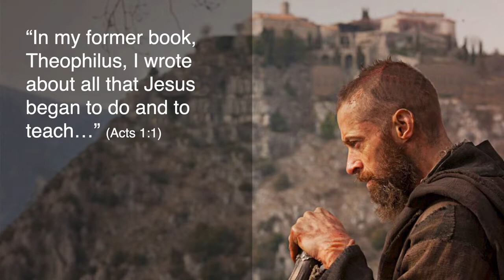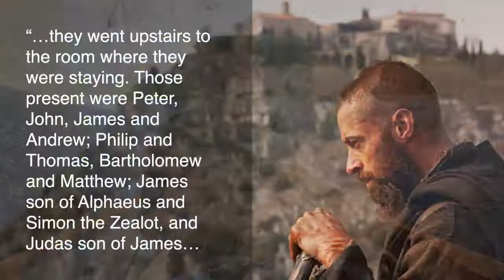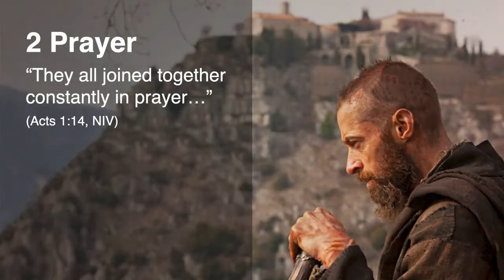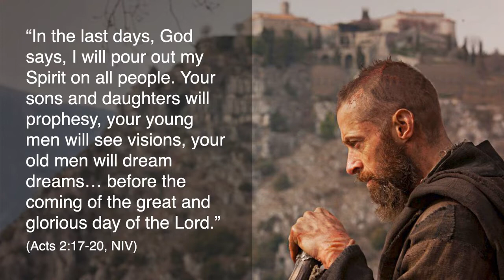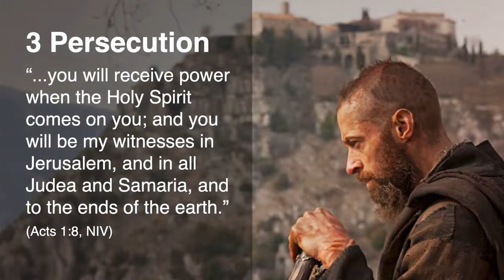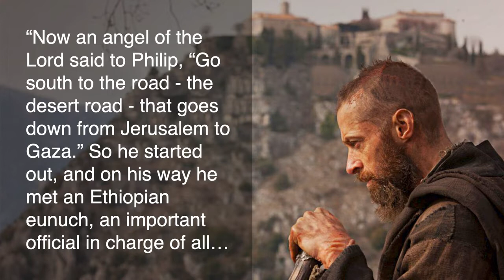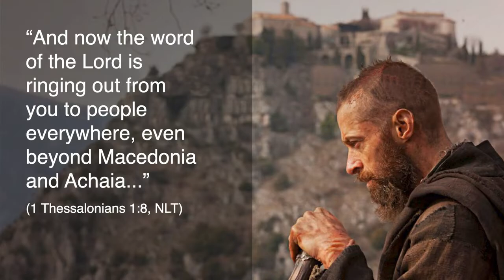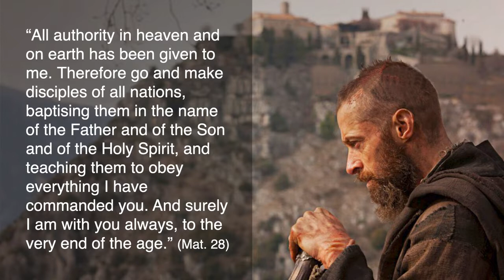The revolution begins | By Peter Anderson | Sunday 26 June 2022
A people without the knowledge of their past, origin and culture are like a tree without roots.  This new series is a 7-week study of the history of Christianity.  Today, Pastor Pete will take us to the very beginning of the Christian Church, as documented in the book of Acts.